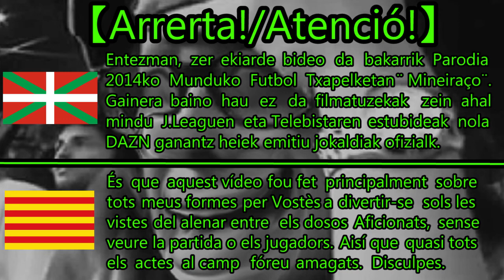【第1幕】2017年J2第42節 「ピニェイロンの喜劇」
Me preocupa si esto sería malentendido o no, ¿eh Don Lotina? Yo quiero expresar sólo algo que pueda quitar las presiones de este momento, o/y es decir, también al que tendría que ser una prueba cuanto su equipo nunca se ha dudado a ganar esta tarde, así es.